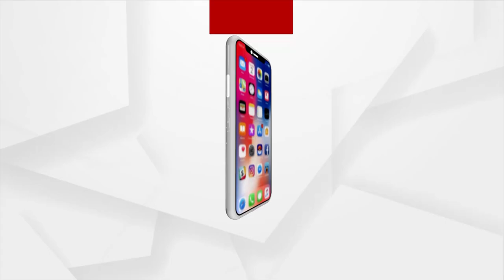Argus Star Talk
ଆଜିର ଅତିଥି ଗୀତିକାର ସୂର୍ଯ୍ୟ ମହାପାତ୍ର